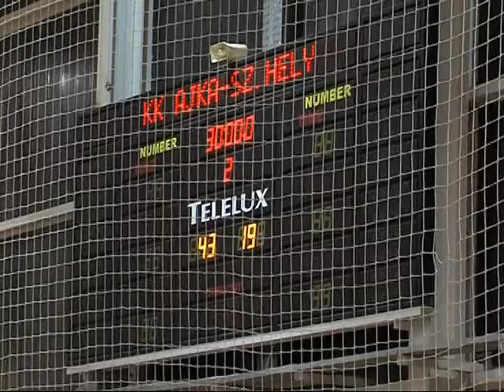Le Belier KK Ajka Szombathelyi SE Sportmagazin 2015.12.02.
LE BELIER-KK AJKA – SZOMBATHELYI ESE 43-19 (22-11)

AJKA: 180 NÉZŐ   Vezette: CSÁNYI, ZÖRGŐ
KK AJKA: HEIZER–MAJDANICS 2, PAVELKA 1, BAJNÓCZI 6(2), ERŐSS 4, FÜLÖP 2, HUSZTI 5
CSERÉK: KÖRLI (KAPUS), TÖMÖR 2, ZSIGMOND 8, IGNÁCZ 6, ZEITLER V. 1, SZALAY, MEINCZINGER 2, BUKOVICS 1, PÉK B. 3
EDZŐ: POÓR TAMÁS
KIÁLLÍTÁSOK:   -  ILL.  -  PERC       HETESEK: 2/2  ILL. 4/2
JÓK: AZ EGÉSZ CSAPAT, HEIZER A MEZŐNY LEGJOBBJA
A szezon utolsó hazai mérkőzését nagy iramban kezdte az ajkai csapat és már a 10. percre biztos előnyt szerzett (10-2). A vendégek rögtön időt is kértek, de ez sem zökkentette ki a hazai csapatot a mérkőzés ritmusából (17-8). A játékrész hátralévő részében még tovább nőtt a különbség a csapatok között, így a szünet előtt eldőlni látszott a találkozó. A folytatásban is nagy kedvel játszott a LE BELIER gárdája, a kapuban Heizer parádézott, elől pedig gyönyörű gólokat lőttek az ajkai fiúk. Poór Tamás edző valamennyi játékosának lehetőséget adott, akik nagyszerű játékkal hálálták meg a bizalmat (37-17). A szurkolók a minden igényt kielégítő estén méltán tapsolták meg kedvenceiket. Ezen a napon nem volt egy súlycsoportban a két csapat, de ez mit sem von le az ajkai csapat teljesítményéből.

JUNIOROK: LE BELIER-KK AJKA – SZOMBATHELYI ESE 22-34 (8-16)

GÓL: PÉK M. 6, HORVÁTH 2, HEIZER P. 2, KISS 6, RING 2, FÁBIÁN 3, SURI
EDZŐ: POÓR TAMÁS